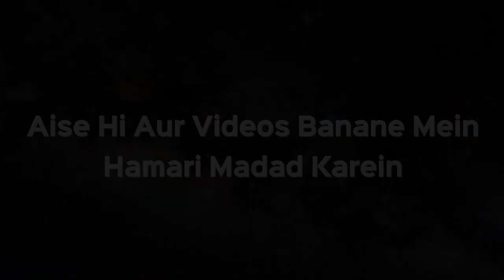Kya Aurton Ko Namaz Mardon Ki Namaz Ke Baad Padhna Chahiye | Shaikh Kifayatullah Sanabili | iPlus TV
Assalamu Alaikum Warehmatullahi Wabarakatuh  ... Aap dekh rahe hain iPlus TV .. Is Video me aap dekh rahe hain Ek Sawal ka Jawab ... Jiska jawab de rahe hain Shaikh kifayatullah Sanabilu Sahab ...

Sawal: Kya aurate Mardo ke baad Namaz ada karengi?
Kya aurato ki Namaz mardo ke baad hogi?

Namaz apne waqt per har insan ke liye zaroori hai.
Har Insaan usko waqt per ada kare.
Namaz ka waqt sabke liye ek hi hai. Kisi ke liye alag nahi hai.
Ek hi waqt per sabhi Namaz ada karne ke mukallaf hain.

Lihaza Shariyat me yeh kahi nahi hai jaisa ki sawal me Poocha gaya ki Mard aurato se pehle namaz ada nahi karenge aur na hi aurate mardo ke baad namaz padhne ki mukallaf hain.

UPI : donateilm@icici